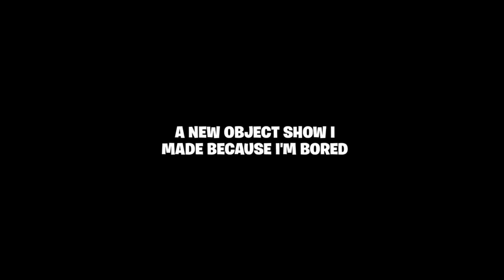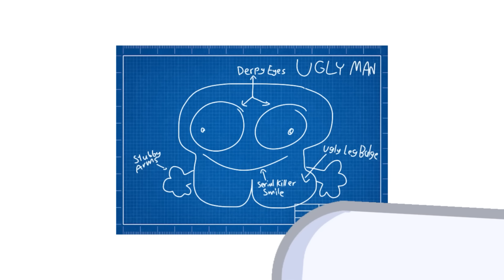ANOSIMBIB 10: Plumpkin Patched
VOTING LINK: it’s over go home

spooky month means spooky challenge

Episode 11 comes out on Halloween

also shout-out to my little brother for making a VA cameo